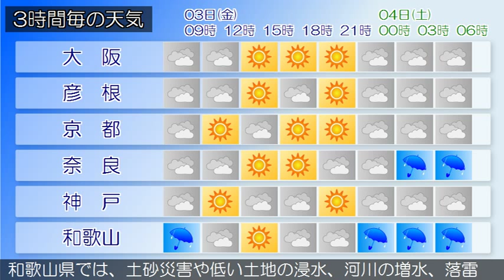2015/07/03 近畿地方の天気予報 朝